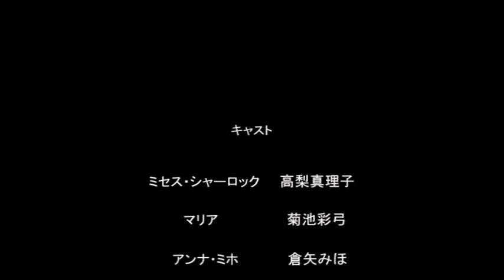ワークショップ連続ドラマ「シェアスペース・安らがない里」第３話「Hell or Heaven ? ～帰ってきた飯村未亡人とミセス・シャーロック」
★三枝健起監督によるワークショップ オリジナル連続ドラマ
　　『シェアスペース・安らがない里』
　　　第３話「Hell or Heaven ? ～帰ってきた飯村未亡人とミセス・シャーロック」
・「安らがない里」に住む一風変わった人々のお話
・新規入居者（＝キャスト＝受講者）も大歓迎！！
・iTSCOM(東急ケーブルテレビ)とYouTubeで放送配信
・ワンシーンワンカットのドラマ。NG出したら最初から撮り直し。

★あなたも「安らがない里」の住人になりませんか？
【 20歳以上OK！ シニア と Youthのワークショップ 】
‹企画・制作・著作›
小寺事務所

第３話
‹ストーリー›

第２話で・・・
「みんなを地獄温泉に連れて行くよ。」
ドラキュラに言われるがまま付いていったやすらぎの里の面々。

第３話は・・・
誰もいない安らぎの里に訪れた
探偵まがいの男装の麗人「ミセス・シャーロック」の登場からスタート。
おもむろに虫眼鏡を取り出し部屋を物色するミセス・シャーロック
・・・とそこに「ドドド　ドドドドーン」という轟音とともに
安らぎの里の住人たちが飛び出してきた。
咄嗟に身を隠すミセス・シャーロック。
戻ってきた住人メンバーに大男・哲の姿は無く、
代わりに第１話に登場の飯村未亡人が加わっていた。
彼らは一体どこへ行ってたのか？
覆面レスラーをめぐる
「マリアVSアンナ・ミホ　の女の戦い」も健在。
加えて飯村未亡人の不思議キャラが皆を混乱させる。
ミセス・シャーロックは何を求めてやって来たのか？
住人たちはこの先どうなるのか？

‹キャスト›
ミセス・シャーロック　　高梨真理子
マリア　　　　　　　　　菊池彩弓
アンナ・ミホ　　　　　　倉矢みほ
小森理事長　　　　　　　小森昌子
飯村未亡人　　　　　　　飯村幸子

ドラキュラ　　　　　　　東　大

覆面レスラー・タケル　　吉野容臣（友情出演）

 ‹撮影・製作協力›
中根大輔（世田谷Webテレビ　世田谷２３３）

 ‹企画・製作・著作›
小寺久枝（小寺事務所）

 ‹脚本・演出›
三枝健起